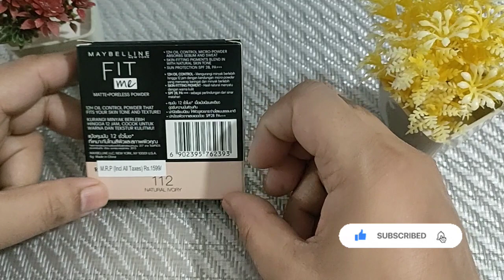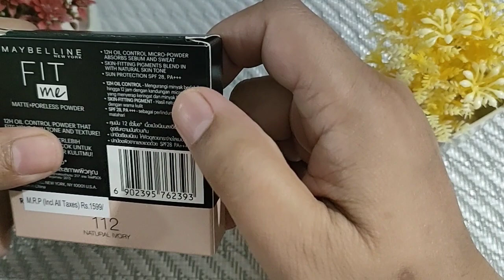Fit me matte and poreless powder review | oil control | Maybelline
Fit me matte and poreless powder review
oil control
Maybelline